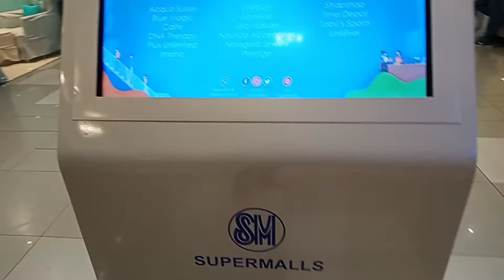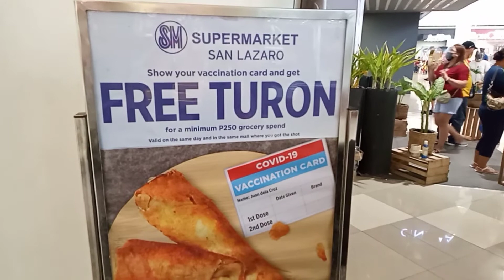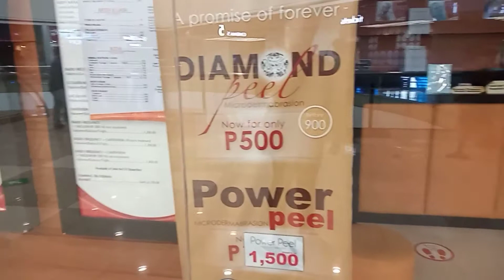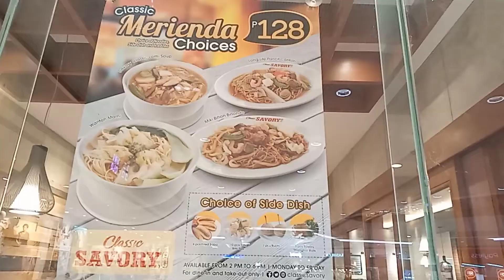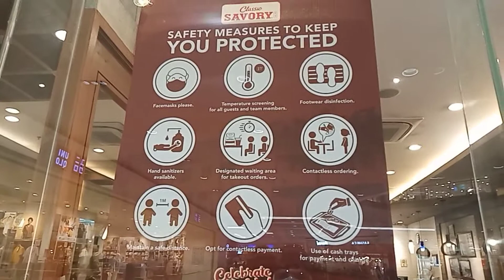For Health is Wealth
Let's be healthy and wealthy

In the mall

Family moments

Enjoy LIFE!